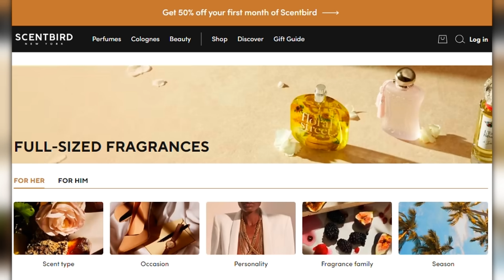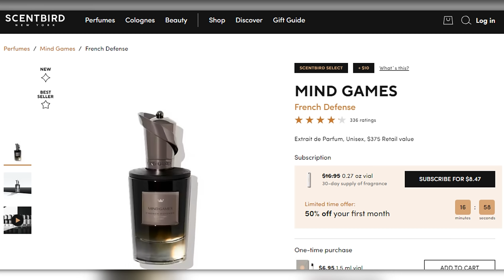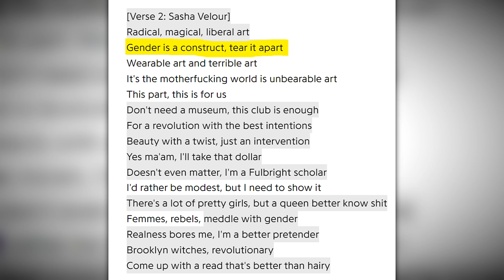Don't Joke About That! (Sasha Velour's Unexpected Reign)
The Queen Sasha Velour is one of the most important queens that have come through DragRace, just based on the amount of influence that she had for both her season and the years that follows. So enjoy the video!.